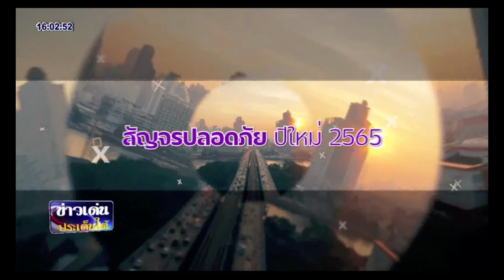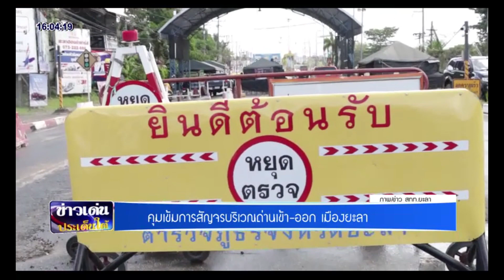ข่าวเด่นประเด็นใต้ - ประจำวันพุธ ที่ 29 ธ.ค. 64 คุมเข้มการสัญจรบริเวณด่านเข้า – ออกเมืองยะลา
ข่าวเด่นประเด็นใต้ - ประจำวันพุธ ที่ 29 ธ.ค. 64
คุมเข้มการสัญจรบริเวณด่านเข้า – ออกเมืองยะลา